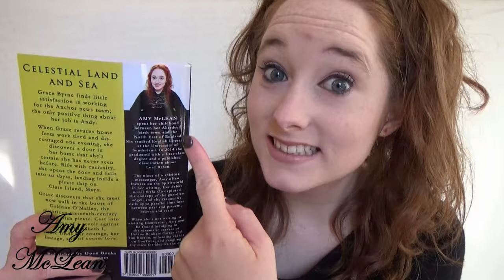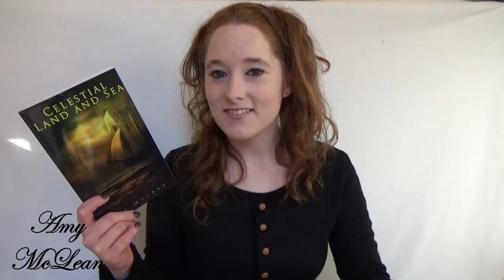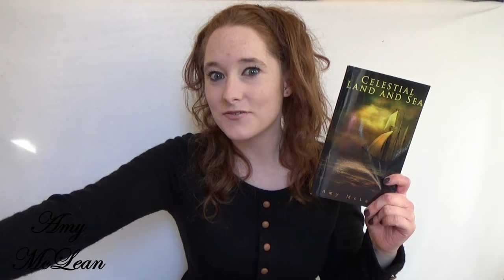CELESTIAL LAND AND SEA: My Grace O'Malley Irish Pirate Novel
MY BOOKS Hey, BookTube! My Grace O'Malley Irish pirate novel Celestial Land and Sea is out now! [OPEN FOR LINKS AND FACTS!] Granuaile GraceOMalley BookTube Today is a very exciting day because I get to announce that my second novel Celestial Land and Sea is OUT NOW! It's available for purchase on Amazon and from the Open Books website, and will soon be available from the Barnes and Noble website too. Make sure you check out my Twitter and Facebook pages for updates about its availability in bricks and mortar stores and other online sites too! Scroll down for more information!

Amy McLean

- Amazon UK paperback

- Amazon UK eBook

- Amazon US paperback

- Amazon US eBook

About Celestial Land and Sea
Nine years after moving from Belfast to London, Grace Byrne wonders whether or not she made the right decision. She finds little satisfaction in working for the Anchor news team, and the eternal bitterness of her boss doesn't make it any easier. The only positive thing about being stuck in the office every day is Andy, with whom she has been smitten since first joining the Anchor team. After a less than comfortable conversation with her boss’s assistant, Grace returns to her flat in Hampstead contemplating whether she herself might be the real cause of her dissatisfaction.

Her modest flat is her sanctuary; yet when Grace returns home exhausted on a particularly blustery evening, she discovers a door in her home that she's certain she has never seen before. Rife with curiosity, she opens the door, takes one tentative step, and falls into an abyss, leaving behind her home in Hampstead and landing inside a pirate ship on Clare Island, Mayo.

As Grace begins to unravel what has happened to her, she learns that she must now walk in the boots of Gráinne O'Malley, the notorious sixteenth-century female Irish pirate. At first, the reasons for this trans-migration and identity exchange are not clear, but Grace accepts her mission to follow in Gráinne's footsteps.

Cast into the drama of a revolt against Queen Elisabeth I, Grace finds her courage, her inherent sense of purpose, her distant heritage, her present-day raison d’etre, and of course love. Celestial Land and Sea transports readers to the generational source of our shared heritage, and of our recurring challenges and our transcendent triumphs.